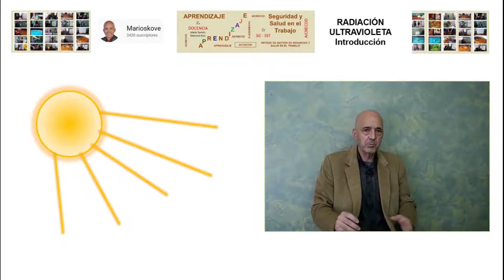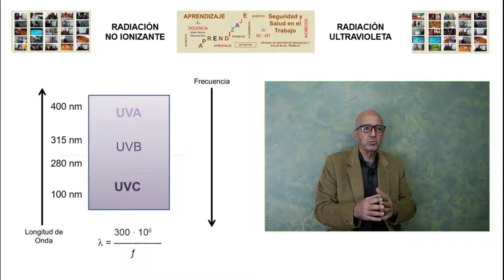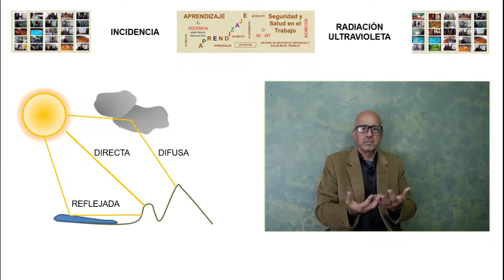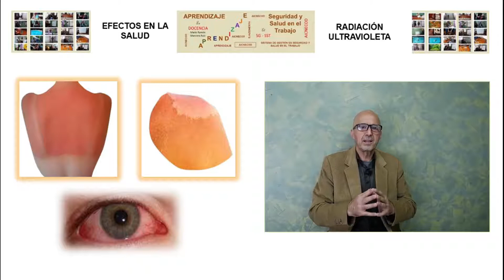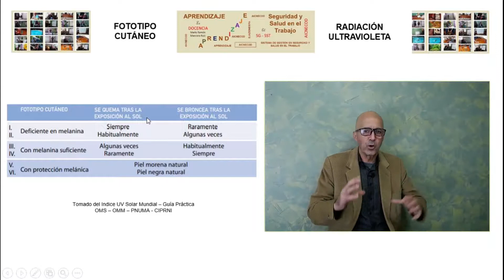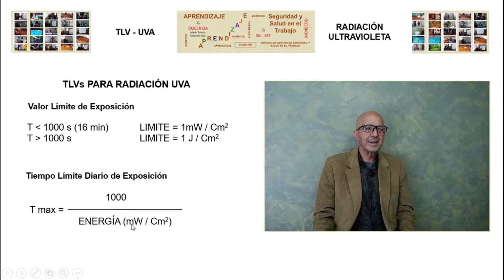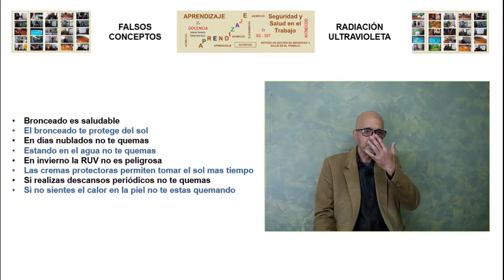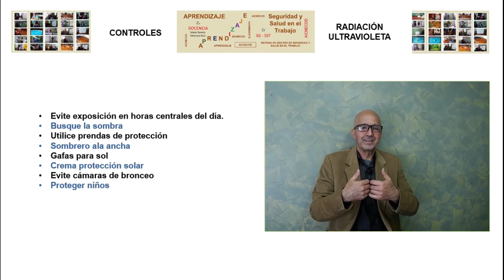Efectos de la Radiación Ultra violeta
Radiación Ultravioleta
Introducción 0:00
RI y RNI 3:40
Tipos Radiación UV 6:10
Fuentes RUV 8:19
Penetración en la Tierra 10:22
Incidencia 12:11
Posición solar 13:05
Peligrosidad Relativa 15:09
Penetración en la piel 16:17
Efctos en la Salud 17:28
Indice UV 19:58
Fototipo Cutáneo 22:53
Protección con base IUV 24:40
Mapa IUV 28:15
TLVs 29:03
Equipo Medida 31:07
Falsos Conceptos 31:49
Controles 36:52